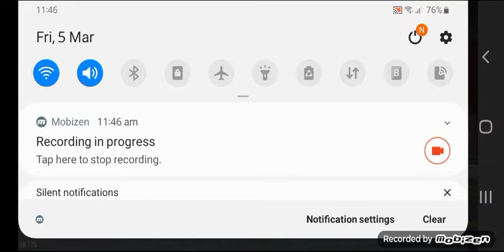الجده الشريره ماتت مع الاشرار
انا بحب اللعب جدا